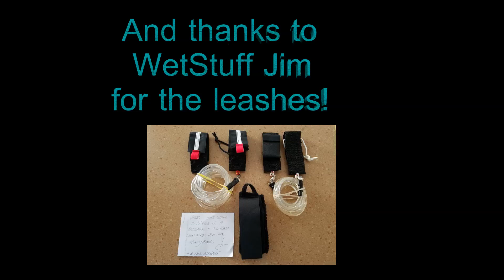NJ Foil Sessions July 2018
Some July foil stoke from New Jersey.